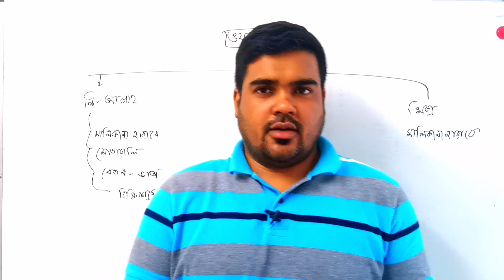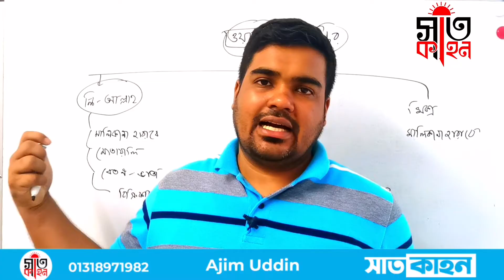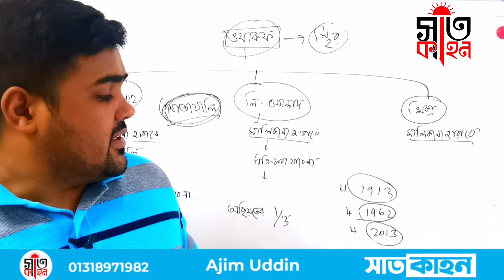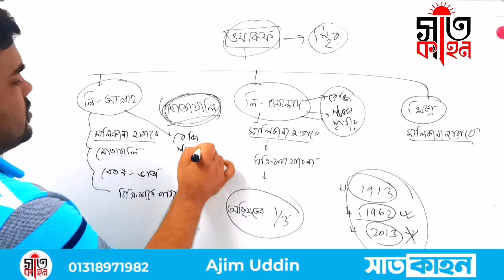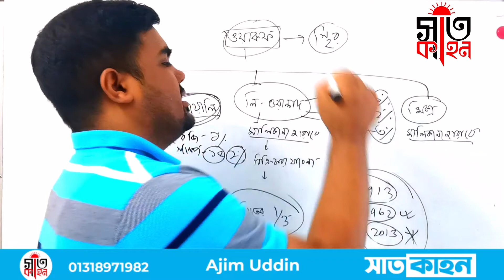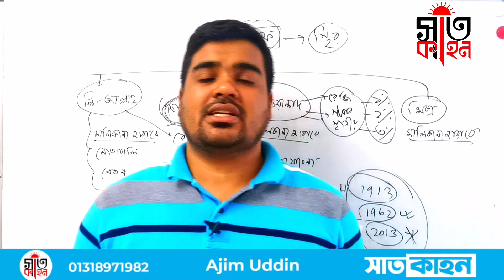ওয়াকফ সম্পত্তি কি? মোতায়ালি কি ?ওয়াকফ সম্পত্তি কি বিকিকিনি করা যায় ?